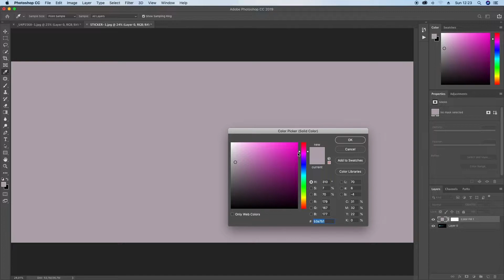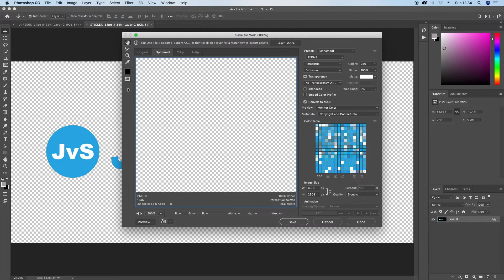HOW TO CHANGE BACKGROUND COLOR IN PHOTOSHOP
How To Make A Background Transparent In Photoshop-Tutorial